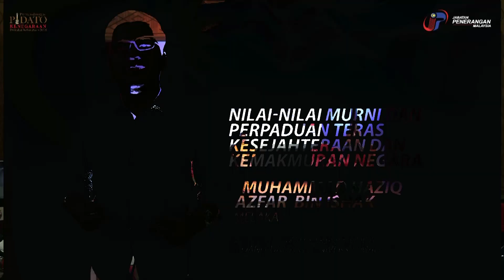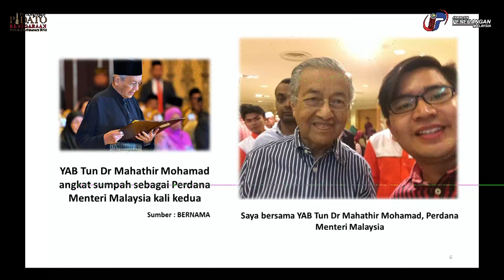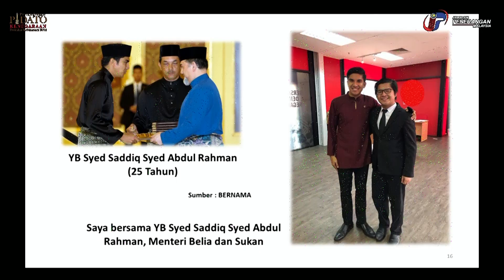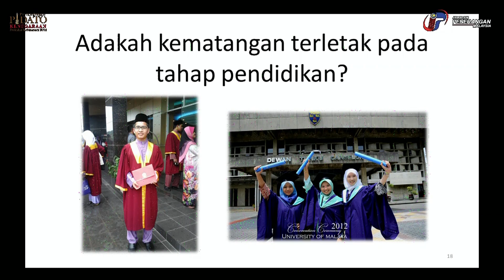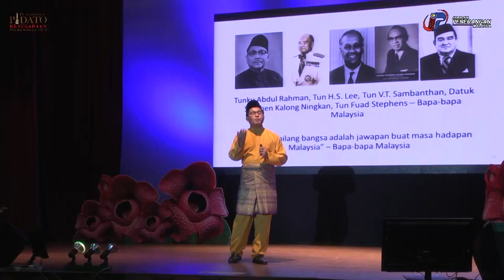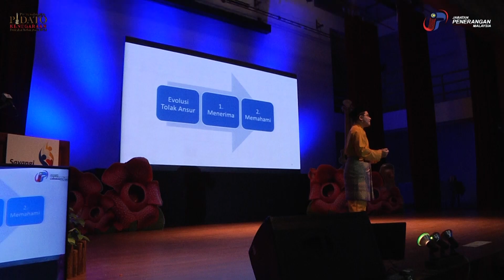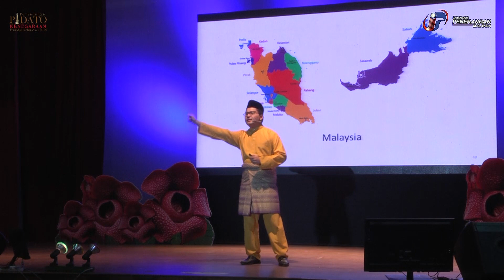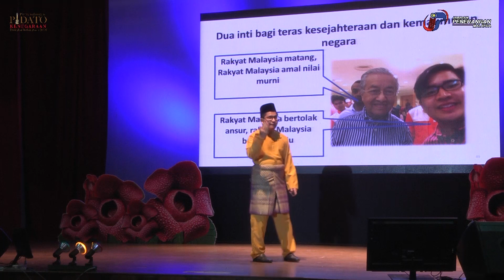PIDATO KENEGARAAN PERINGKAT KEBANGSAAN 2018 | MELAKA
Peserta dari Melaka, Muhammad Haziq Azfar membawakan tajuk Nilai-Nilai Murni dan Perpaduan Teras Kesejahteraan dan Kemakmuran Negara.